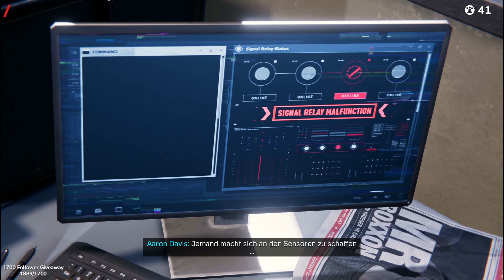Kennt er unsere wahre Identität? #06 I Action Adventure I Marvel´s Spiderman: Miles Morales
Wir kriegen über unsere Spidey-Hilfe-App eine komische Nachricht, wo anscheinend jemand nähere Infos zu uns hat. Wer ist diese jemand, der anscheinend was näheres zu unseren Ursprung hat? Wir gehen dem auf dem Grund

Wenns euch gefallen hat, würde ich mich über ein Abo freuen oder den ein oder anderen Kommentar von euch . Um neue Videos nicht zu verpassen, klickt auf die Glocke um immer informiert zu werden, wenn was neues auf meinem Kanal erscheint.